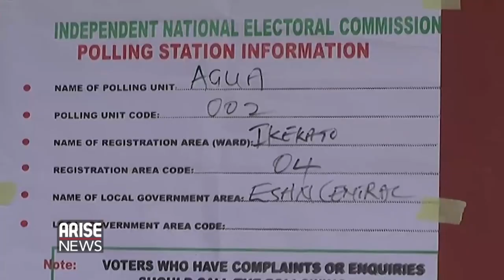NIGERIA’S DEMOCRATIC PROCESS: THE ROLE OF CIVIL SOCIETY IN 2022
For many Nigerians, the major political parties must get it right in their selection of candidates in 2022, otherwise the 2023 elections will usher in a government that will further destroy whatever is left of the country.

But for this to happen, so many elements will have to coalesce in the coming year, ranging from active civil society groups and a vociferous electorate, to an independent electoral umpire that has the backing of the right legal and regulatory framework.

To discuss the unfolding political landscape and what to expect from civil society organisations in the coming year, we are now being joined by a team of panelists, comprising Achike Chude, Deputy Chairman of Joint Action Force;

Ene Obi, Convener of the Civil Society Situation Room; and Auwal Musa Rafsanjani, Chairman, Transition Monitoring Group and Executive Director of Civil Society Legislative Advocacy Centre.